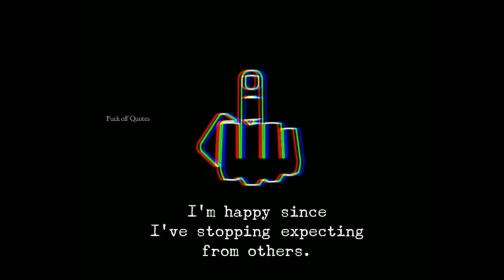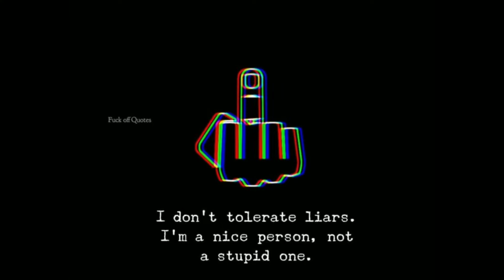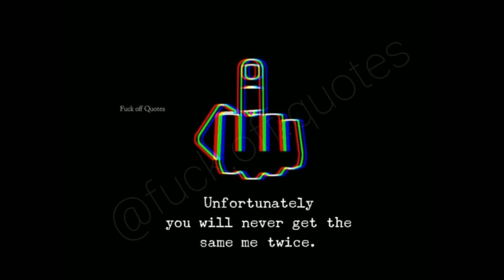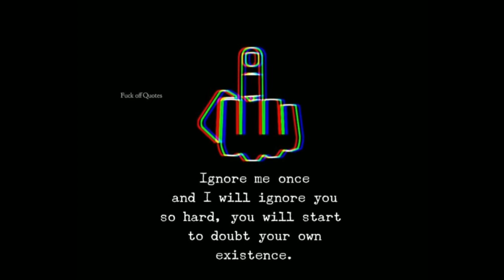Most Powerful killing Badass Quotes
✘ SONG INFORMATION ✘